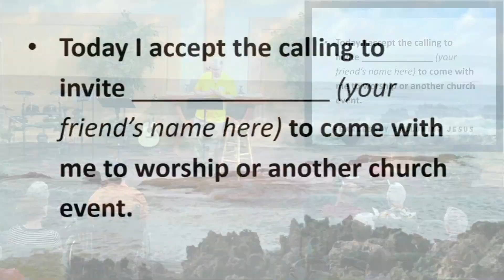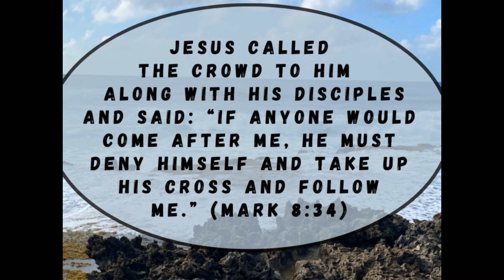Mark Chapter 5: Fearlessly Following Jesus | May 21, 2023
Don't miss out on worship on Sundays at 10 am!